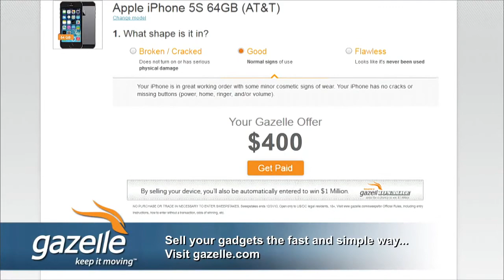Best adread segue ever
Tom Merritt reading the news with absolute integrity.